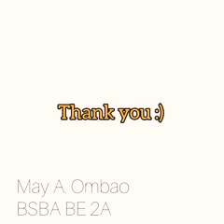IS HUMAN NATURALLY GOOD |SPEECH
IS HUMAN NATURALLY GOOD?

(Mandazo Basud Camarines Norte)